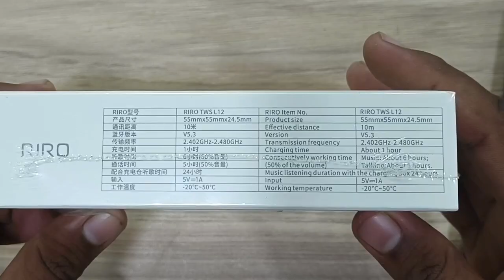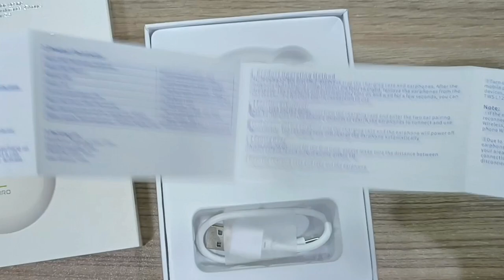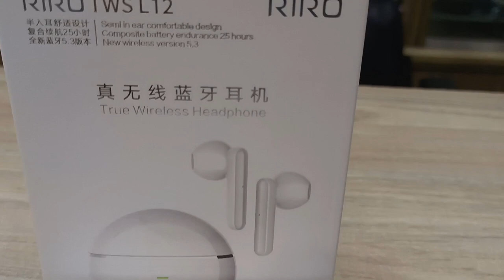RIRO L12 TWS Earbuds Unboxing Video | Tech Explore